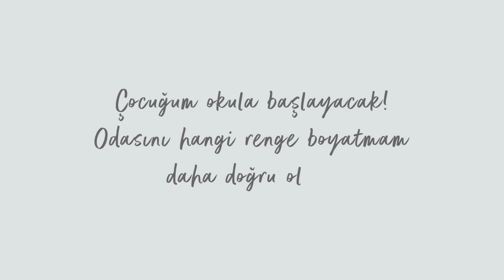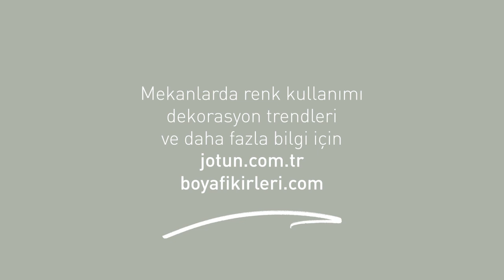Boya Fikirleri: Çocuk Odası Renkleri